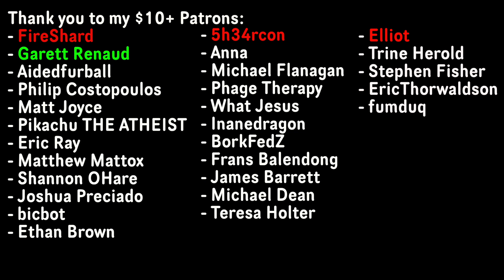I Swear If I Hear These Fine-Tuning Arguments One More Time...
A silly video this week where we talk a bit about the hoyle state, godilocks zones, and multiverses.